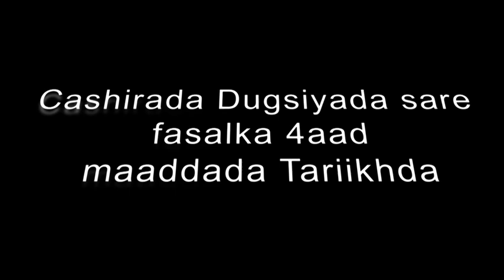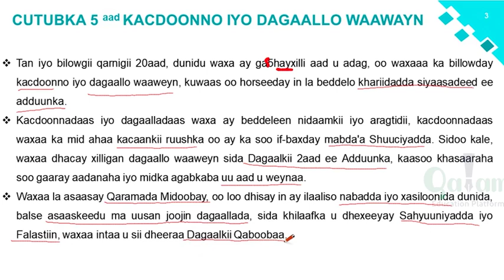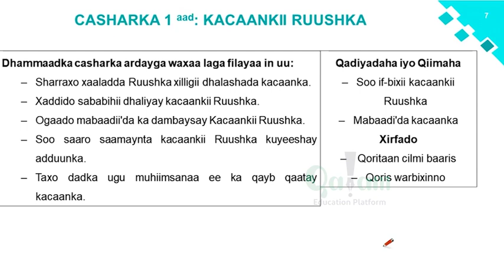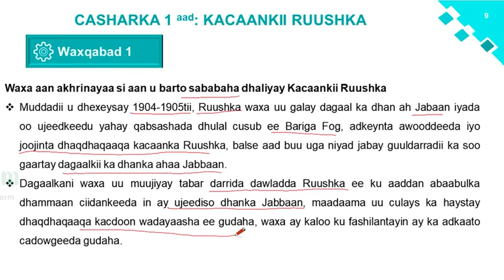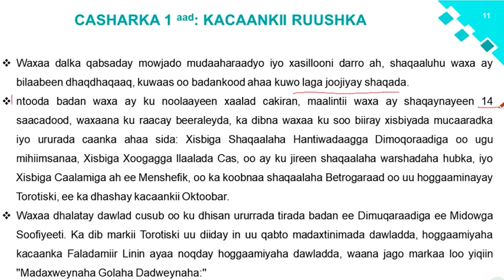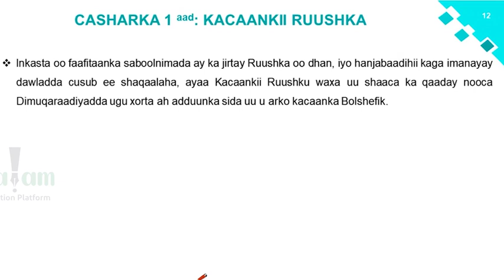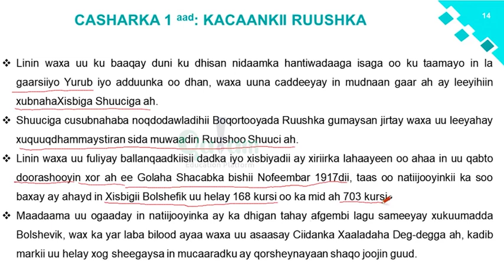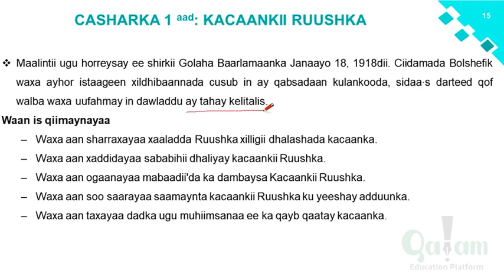History F4 - CH5 Kacdoonno iyo dagaalo waawayn (Lesson 18)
History F4 - CH5 Kacdoonno iyo dagaalo waawayn (Lesson 18) - app-ka qalam kala soo dag mareegtan:- Play store App store